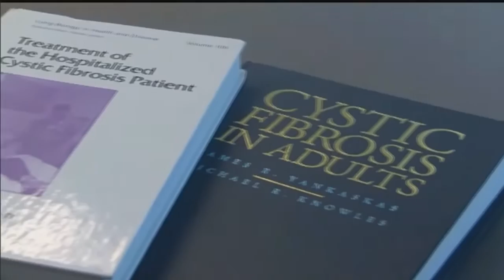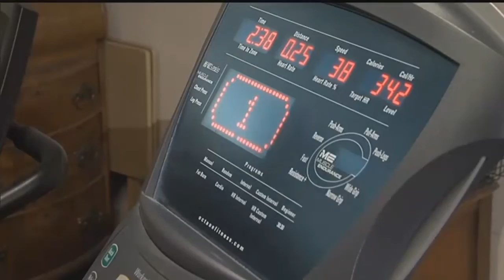Newly approved drug changes Lincoln man's life